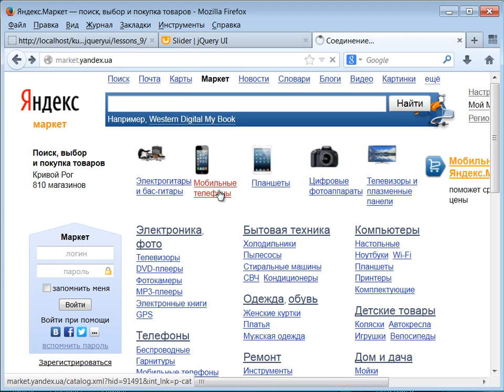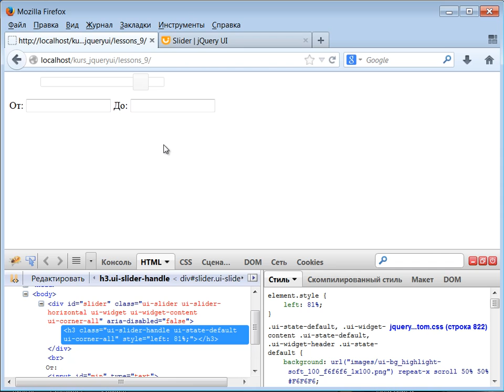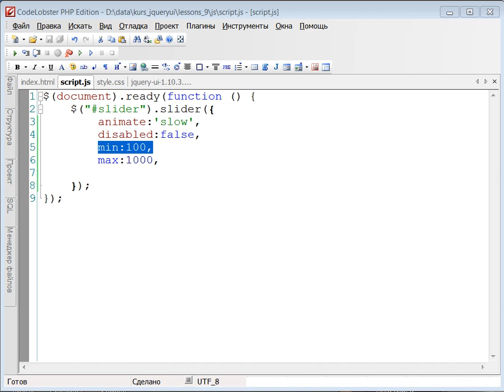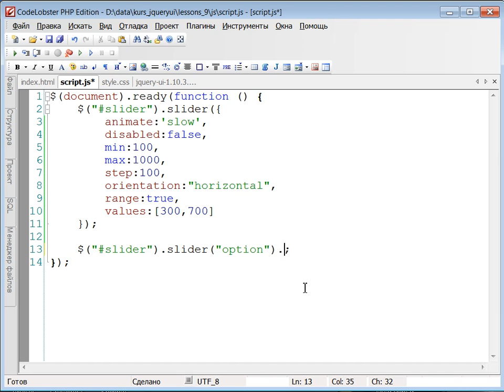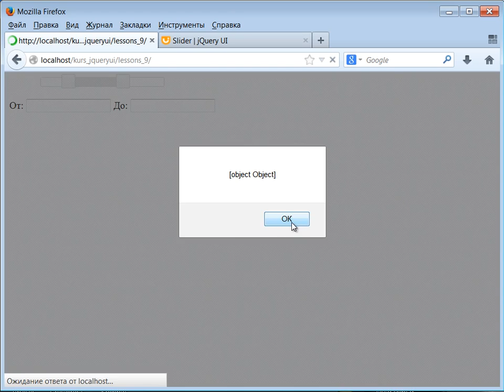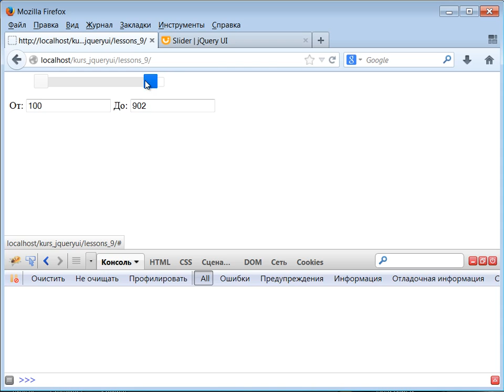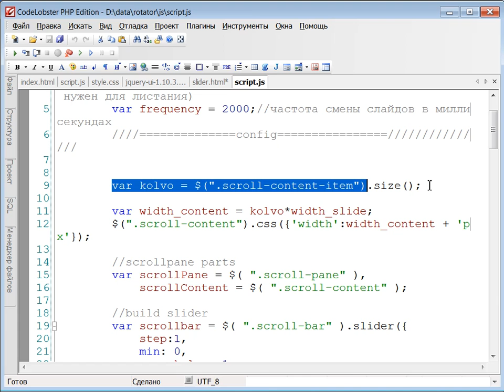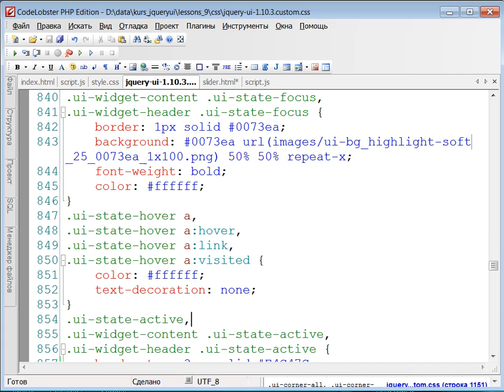Урок 9 - Слайдер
Использовать jQuery – плагины для слайдера мне показалось уж слишком неинтересным, т.к. я этим хоть и решу задачу, но у меня не останется понимания о работе сего механизма